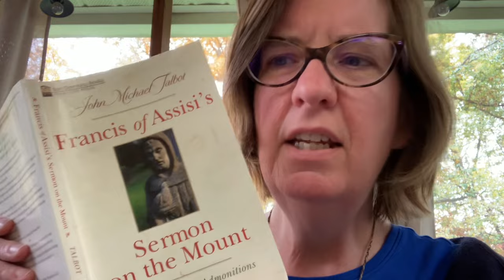Humility - a look at Franciscan & Benedictine Rules and Admonitions